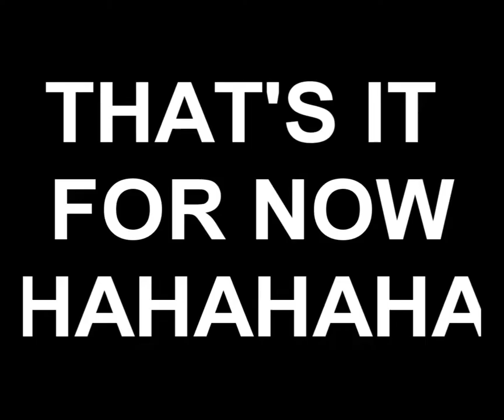preview!!!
I suspect the episode will be out by September!